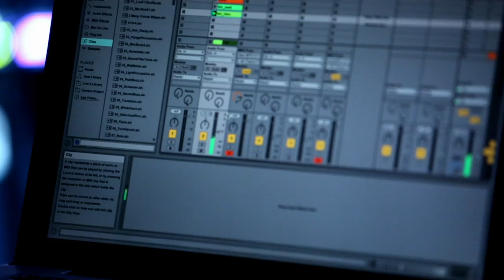morningdeer - fair @Toldi 2014.01.23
Dányi Krisztina 2010-ben kezdett morningdeer néven dalokat megjelentetni az art rock, a barokkpop és a lofi zajzene határmezsgyéjén, majd 2011 májusában kiadta első albumát is, a days-t.

Hálószobaprojektjét quartetté alakítva rövid, ám annál sikeresebb koncertsorozatot adott, 2012 nyarán viszont az eredeti formációt feloszlatva a szerző új hangzáson kezdett dolgozni, és második lemezét is befejezte. A Concert On A Twig 2013 nyarán jelent meg Japánban, Angliában és Amerikában, a Whereabout Records gondozásában. A megújult zenekarban Halmos András, Bolcsó Bálint és Mészáros Ádám biztosítják a kellően elborult, kísérletező, mégis popos-jazzes hátteret a dalok hangzás hű előadásához.

Gitár, ének: Dányi Krisztina
Dobok, sample pad: Halmos András
Billentyű, élő elektronika: Bolcsó Bálint
Gitár: Mészáros Ádám

Helyszín: Toldi Mozi, 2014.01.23, Budapest